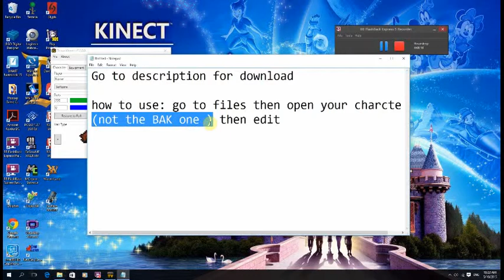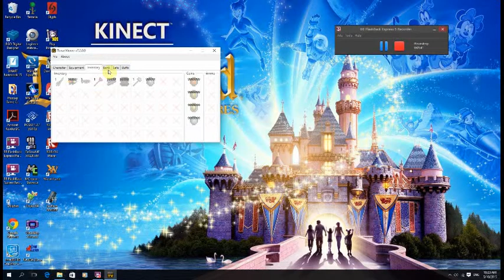How to get any thing u want in terraria